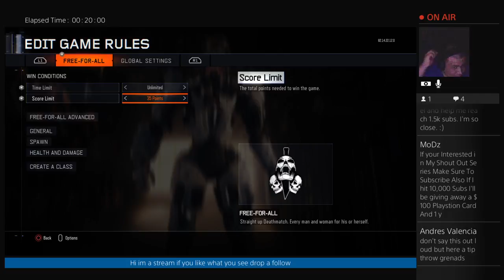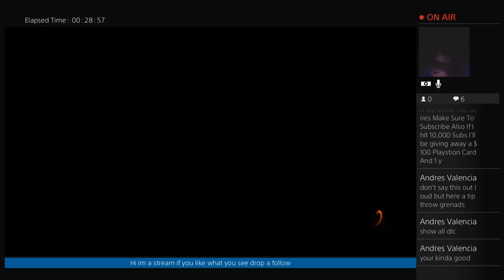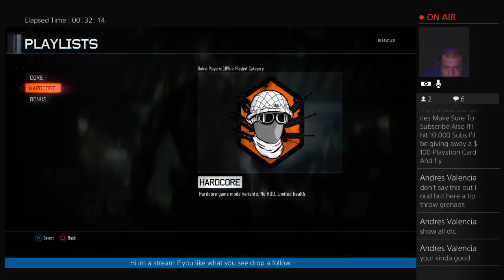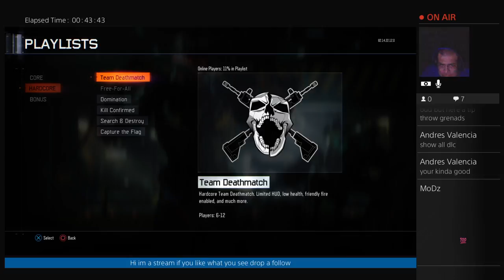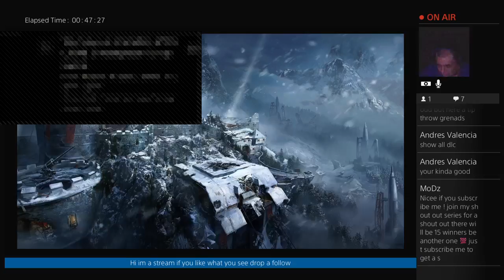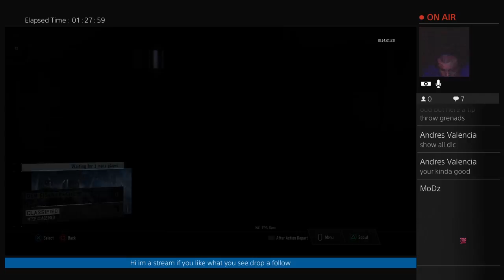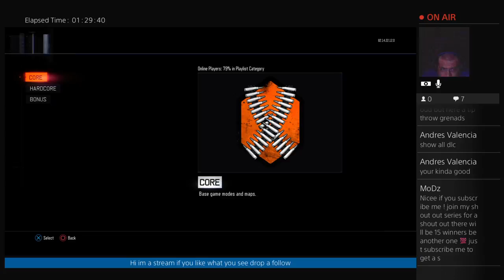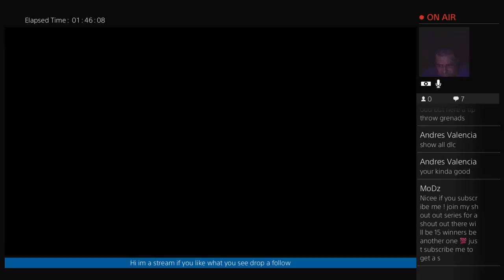Lets play call of duty black ops 3 mulitplayer with friends